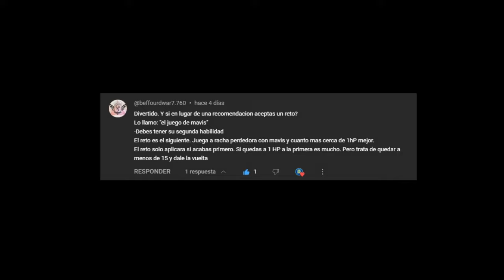Aceptando El Reto : Remontar con Mavis En Racha Perdedora | MOBILE LEGENDS : AJEDREZ MÁGICO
Si quieren agregarme, les dejo mi id 😎
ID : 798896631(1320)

Minutos ⏱:
00:00 | Inicio
00:30 | 1ra Etapa
02:32 | 2da Etapa
05:05 | Comienza El Desafio
06:20 | 3ra Etapa
13:55 | 4ta Etapa
21:37 | 5ta etapa
23:38 | Fin
26:51 | Bonus